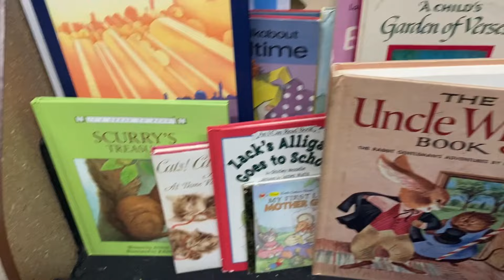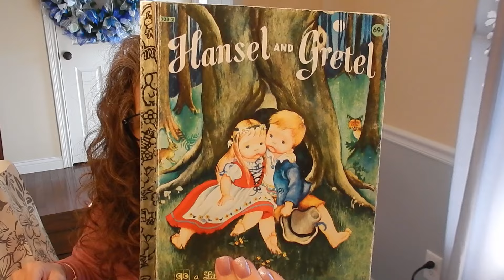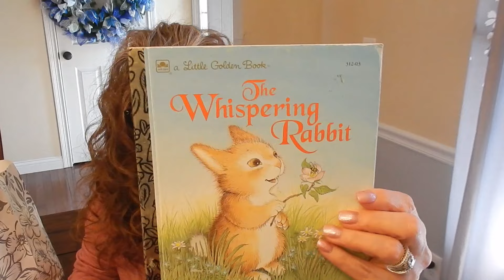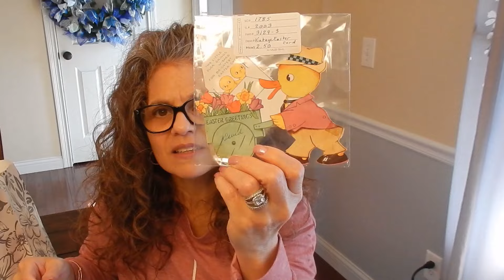Spring Thrift Shopping Haul | Vintage Finds 2024